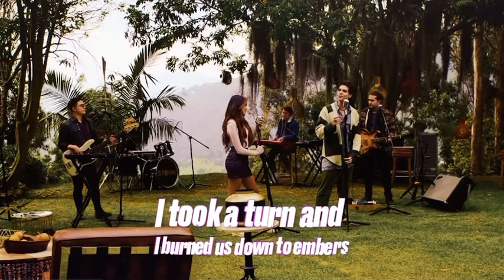Kally’s Mashup Movie Cast - Breathing Free (Video Oficial) ft. Maia Reficco and Johann Vera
Music video by Kally’s Mashup Cast performing Breathing Free (Video - Duet). (C) 2021 Deep Well Records under exclusive license to Sony Entertainment US Latin LLC